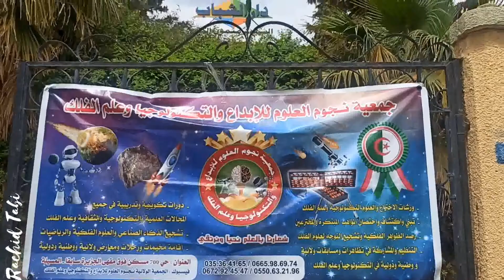ندوة جمعية نجوم العلوم للإبداع و التكنولوجيا و علم الفلك بدار الشباب ميمون الحاج بمناسبة 16 افريل